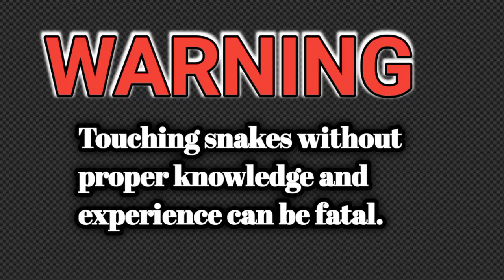Two snakes from a hospital and a home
කුරුණෑගල දිස්ත්‍රික්කයේ ආරක්ශිතව සර්පයින් මුදාගැනීමට අමතන්න තරිඳු 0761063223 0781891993